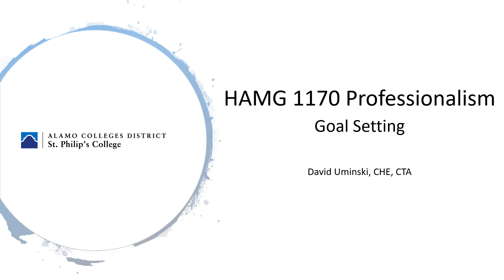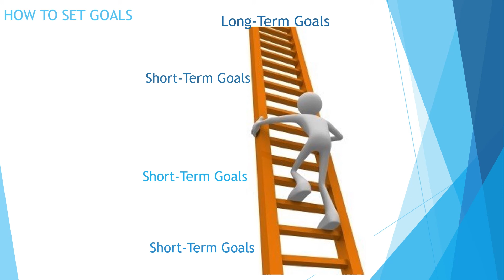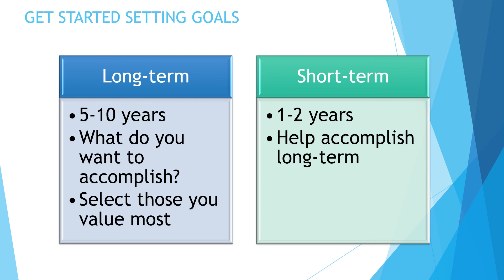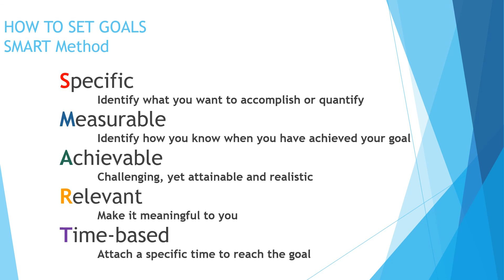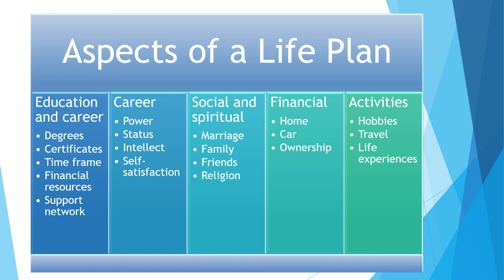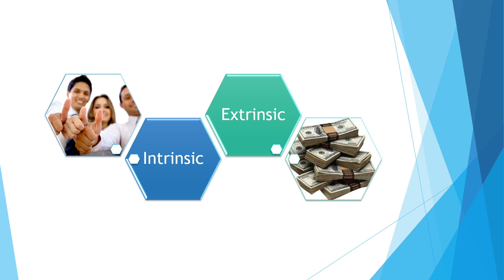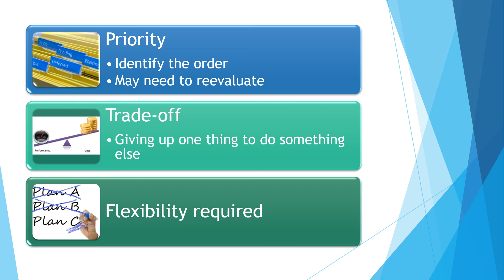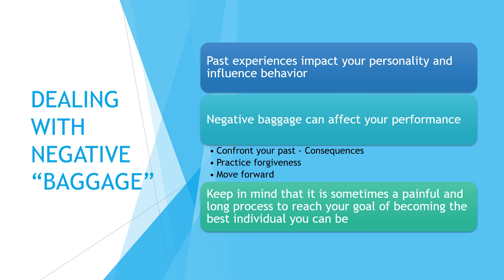HAMG 1170 001 Spring 2020 Goal Setting Week 2 1 29 2020